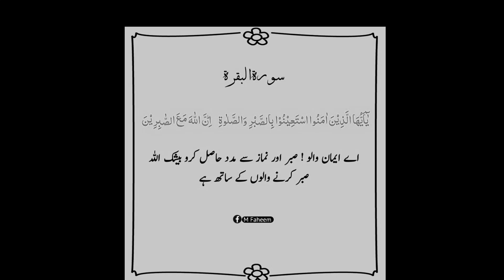شالا کوئی پردیس میں فوت نہ ہو .Shalla koi perdase mie fout na ho .